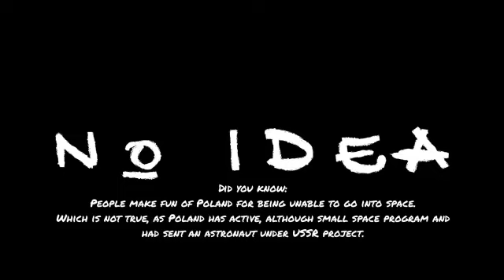Polonya uzaya çıkabilir mi? - Ülketopları / Herkesin Bir Uzayı Vardır - Countryballs - Türkçe Dublaj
SEVECEĞİNİZ DİĞER DUBLAJLARIMIZ